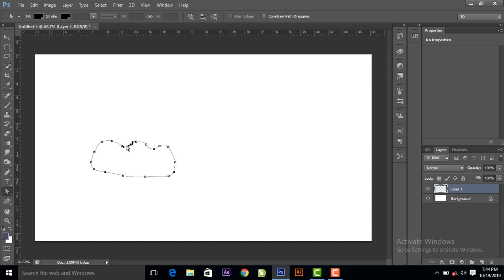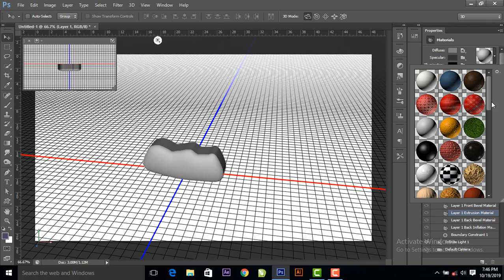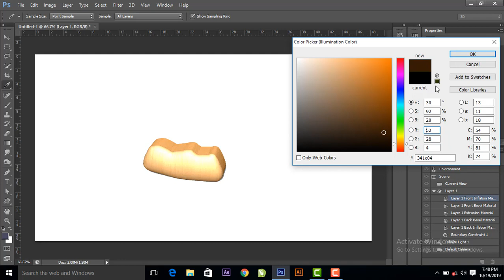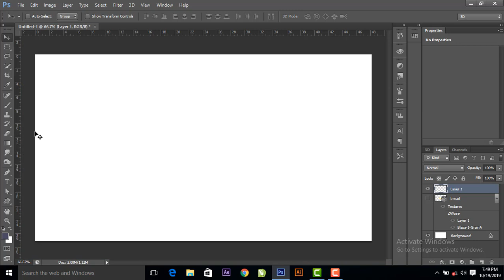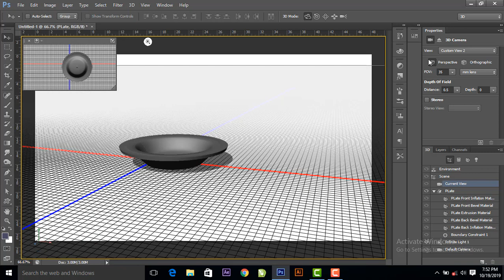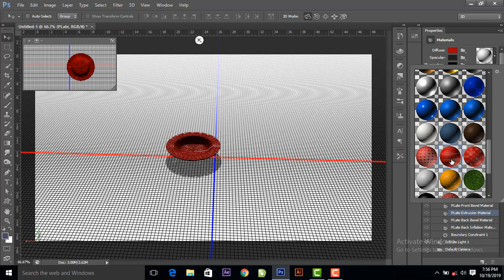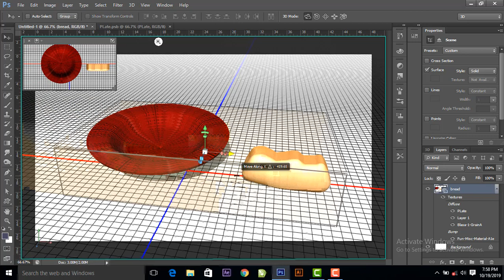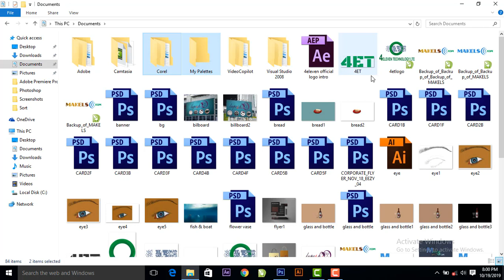How to design Computer generated Image; Photoshop 3D image design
This image was created from scratch with pencil tool in Photoshop Cs6 extended.
This same method could be used to generate Wine bottle and glass.
It is all about modelling work in Photoshop.
Thanks.